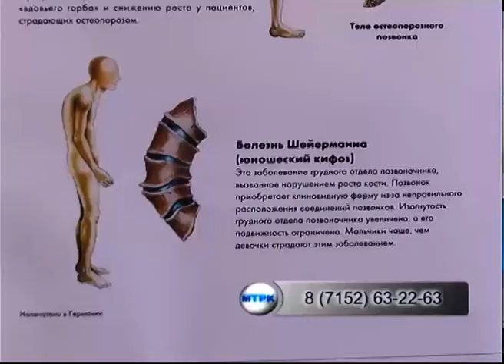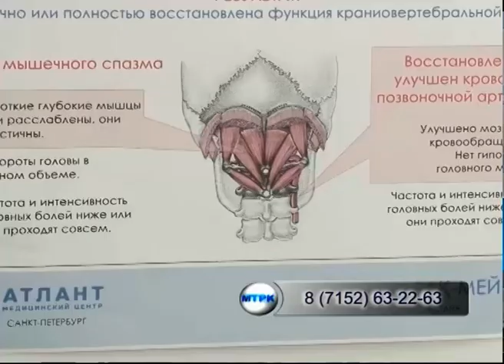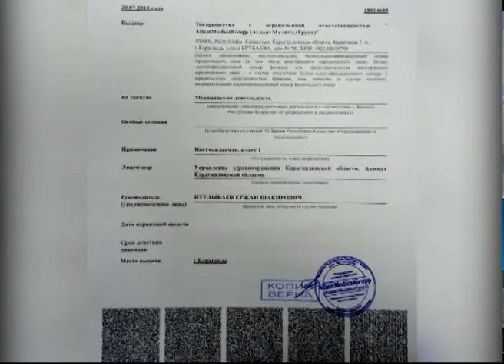Забыть о боли можно используя швейцарскую технологию лечения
Головокружение, остеохондроз, боли в суставах и спине. Это последствия неправильного положения первого шейного позвонка - атланта. Зачастую его смещение происходит при рождении, со временем появляются боли и дискомфорт. Забыть о них помогает уникальная методика швейцарских ученых. Сейчас ее активно используют российские врачи. Уже помогли тысячам пациентов из России и Казахстана. В том числе и жителям нашей области.